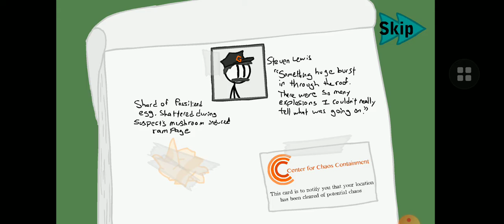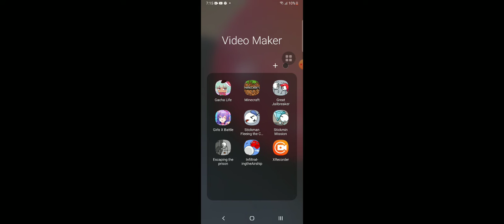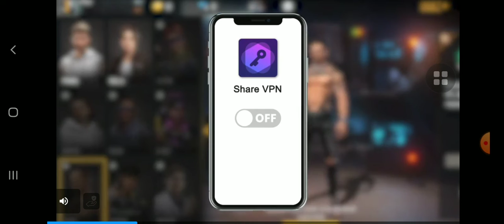my first the while-recording video